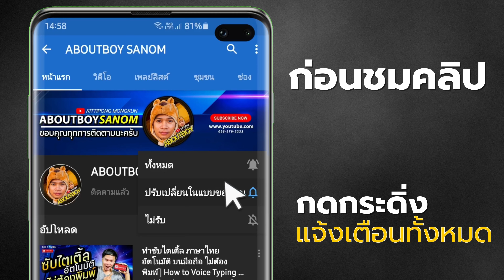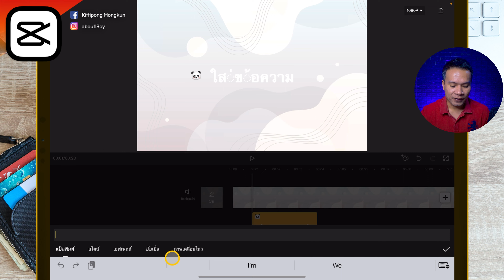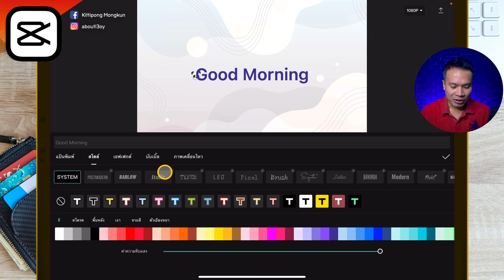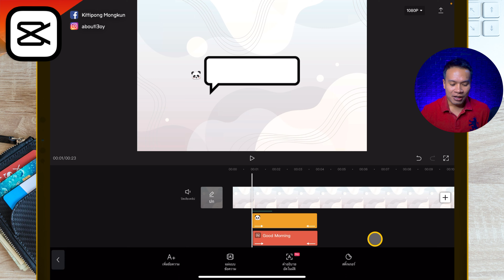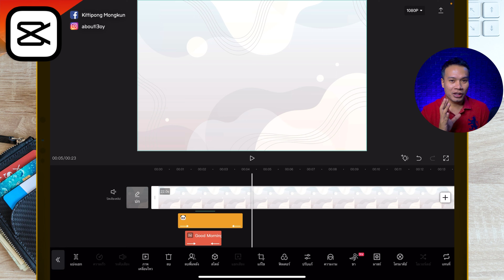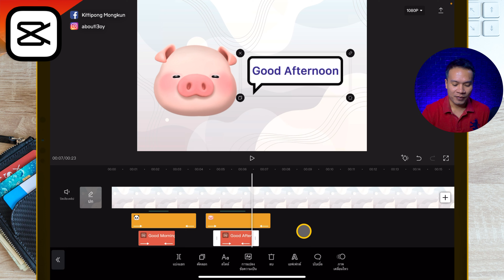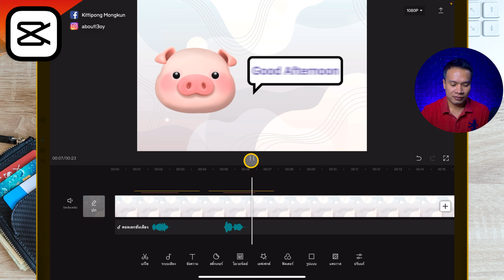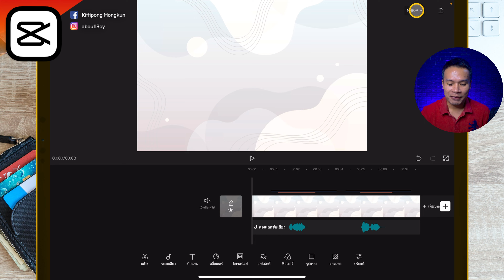ทำสื่อการสอน ภาษาอังกฤษ ด้วย CapCut EP.49 | ABOUTBOY SANOM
สวัสดีครับเพื่อน ๆ คลิปนี้ผมจะพาเพื่อนๆ ไปทำสื่อการสอน วิชาภาษาอังกฤษ ด้วยแอพ CapCut เพื่อเป็นทางเลือกให้กับผู้สนใจ หรือ คุณครูที่กำลังต้องการสร้างสื่อเพื่อนักเรียน ในยุคที่ต้องเรียนออนไลน์ ได้มีสื่อไว้เปิดดูเปิดฟังตอนไหนก็ได้ โดยที่ไม่ต้องอัดเสียงพูดลงไป แค่พิมพ์ภาษาอังกฤษลงไป แล้ว CapCut ก็จะแปลงออกมาเป็นเสียงพูดตามที่เราพิมพ์ได้ทันที และเลือกเสียงได้ด้วย จะเป็นยังไงงั้น ไปติดตามในคลิปได้เลยครับ

: iPad Pro 2020 บันทึกหน้าจอ
: fifine K690 อัดเสียง
: iPadPro 2020 ตัดต่อ